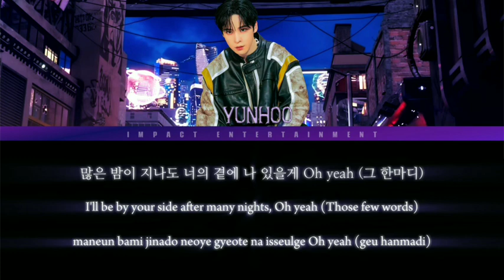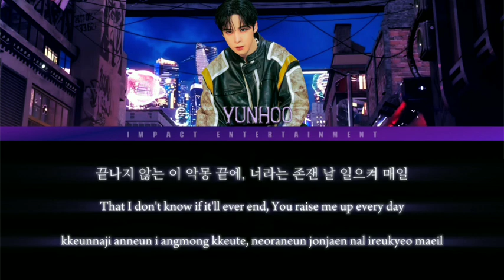𝐒𝐭𝐚𝐲 𝐀𝐥𝐢𝐯𝐞 - 𝐘𝐮𝐧𝐡𝐨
Yunho lead her team to top spot in this mission with her performance. She was amazing just like the rest of the soloists right?

VC: SISI